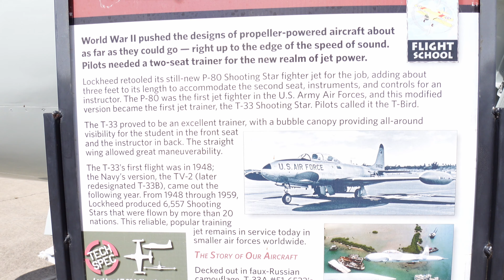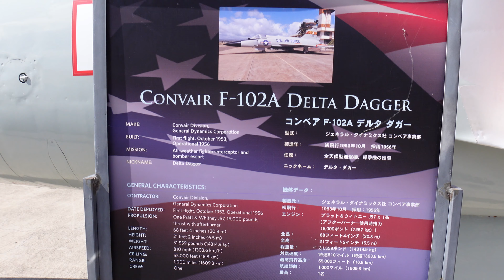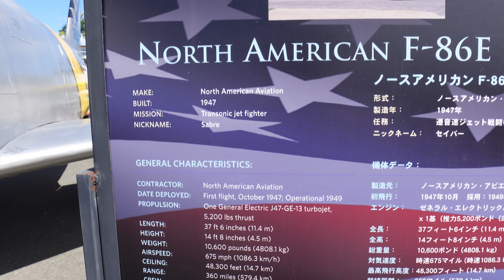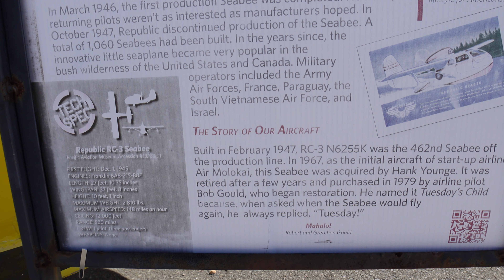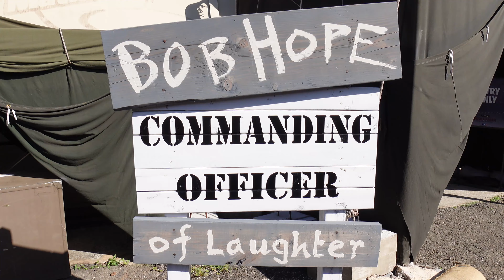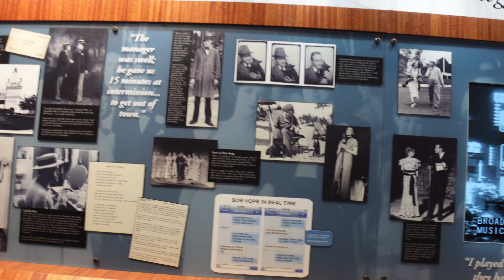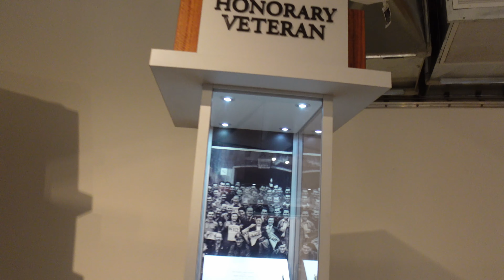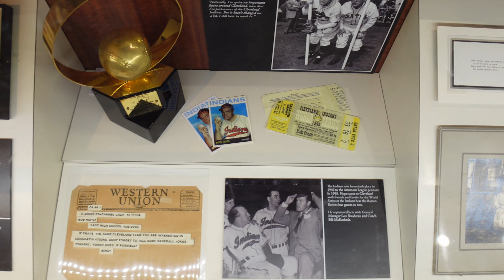~GIVEAWAY~ Pearl Harbor's Bob Hope - An American Treasure Tribute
Check out the Bob and Dolores Hope Foundation building located on Ford Island, HI beside the Pearl Harbor Aviation Museum.

To qualify, all you need to do is like our Facebook page, comment Rascals in the comments below, and tune into our Facebook page on July 4th when we announce the winner!
-A Replica Honolulu Star Bulletin Newspaper published December 7, 1941
-USS Arizona Military Challenge Coin
-Pearl Harbor Aviation Museum Christmas Tree Ornament
-Propeller -Shaped Bottle Opener